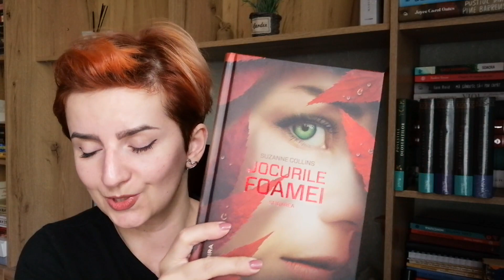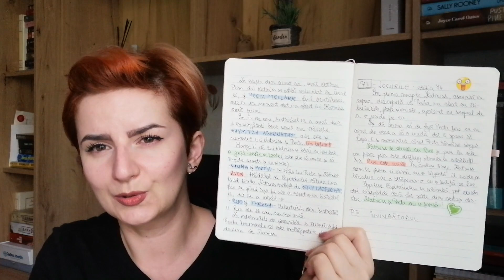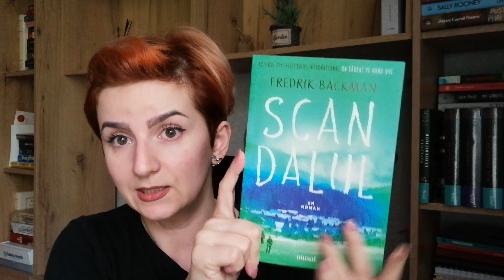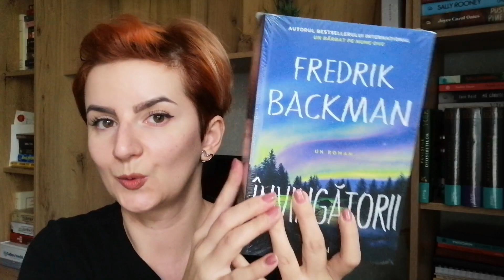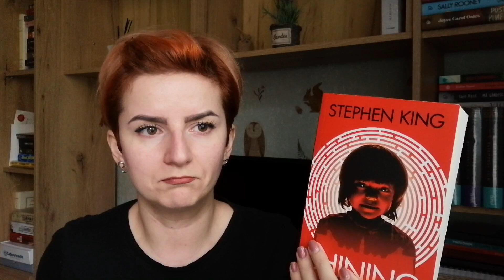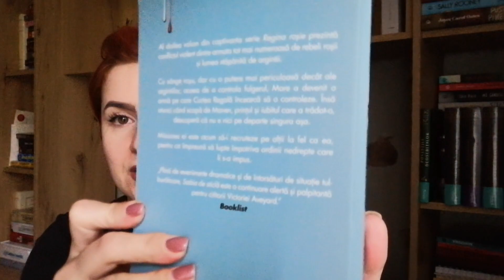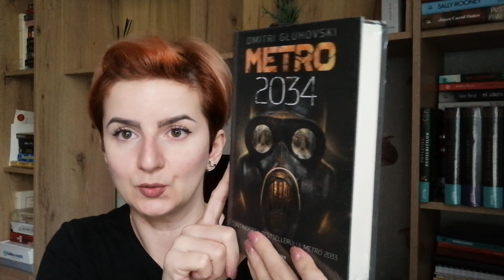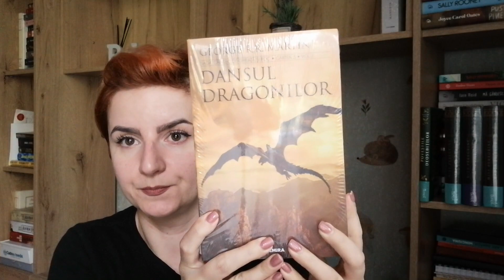Vreau sa incep 10 serii! (+ serie noua de pe Vinted)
În perioada asta, pofta mea de serii a crescut fulminant. Vi le prezint și vouă pe cele 10 care îmi fac cu ochiul și tare aș vrea să ajung la ele sezonul ăsta. Unde mai pui că am cumpărat o serie întreagă de pe @VintedCom . Cine s-ar fi gândit că mă va atrage această serie vreodată... 😁